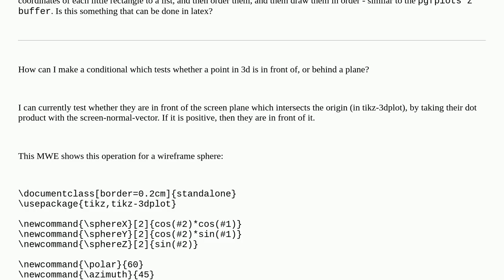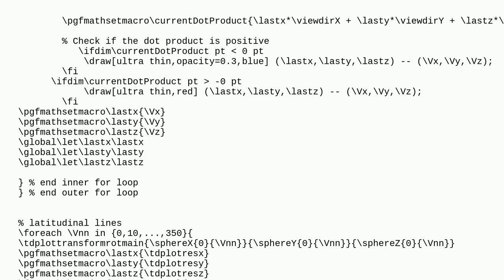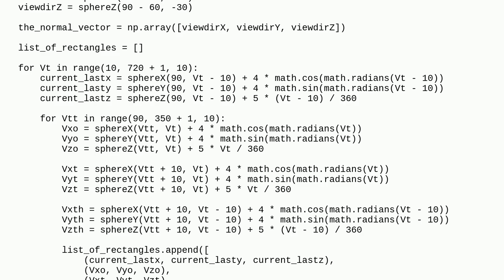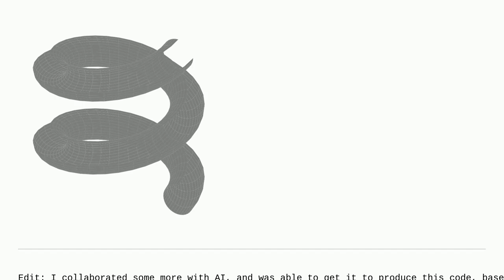Tex: How can I make a conditional which tests whether a point in 3d is in front of, or behind a p...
How can I make a conditional which tests whether a point in 3d is in front of, or behind a plane?

A special thanks goes out to the community

  tikz-pgf conditionals tikz-3dplot